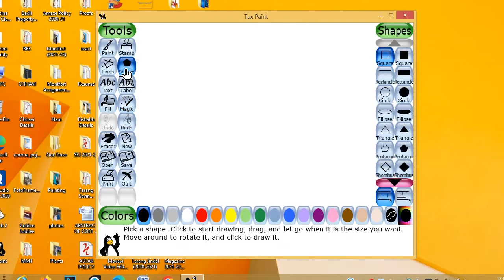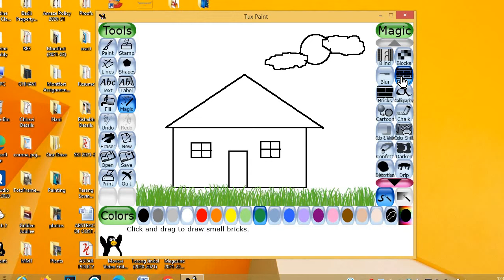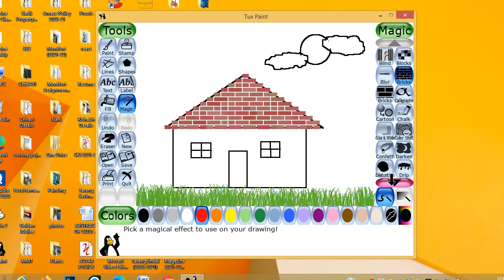How to draw a Hut in Tux Paint